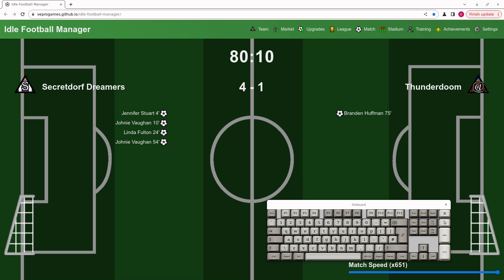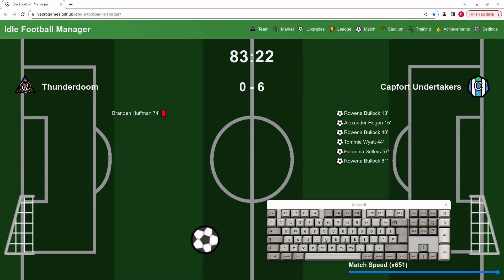video q 4502